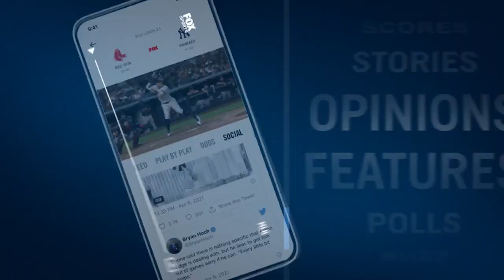FINAL LAPS: Sheldon Creed holds off Matt Crafton in OT for playoff opener | NASCAR ON FOX HIGHLIGHTS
After a late caution at World Wide Technology Raceway, Sheldon Creed held off late challenger Matt Crafton in overtime to win the Camping World Truck Series playoff opener

Sheldon Creed holds off Matt Crafton in OT for playoff opener | NASCAR ON FOX